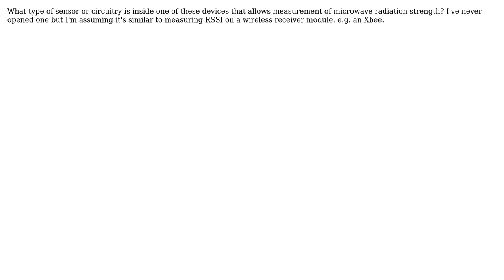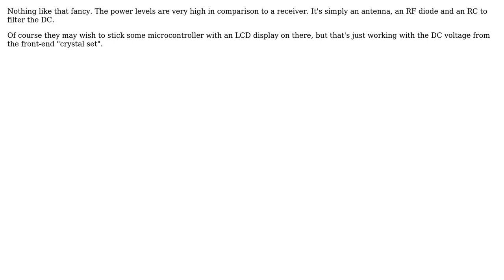How does a microwave oven-leakage detector work?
With thanks & praise to God, and with thanks to the many people who have made this project possible! | Content (except music & images) licensed under CC BY-SA | Music | Images & others | With thanks to user Spehro Pefhany user boardbite and the Stack Exchange Network Trademarks are property of their respective owners. You are responsible for your own actions.